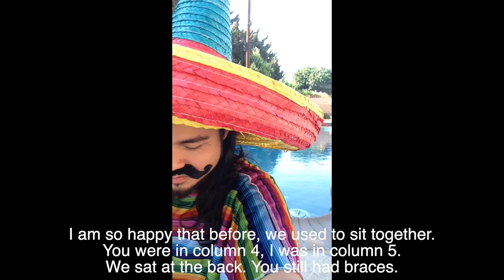Far Out - A Paolo Mendoza Story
INTERESTED TO HELP AND DONATE - Paolo's parents in paying for hospital bills here is a

In Memory of Paolo Mendoza ( December 23 ,1990 - June 24 ,2019 )